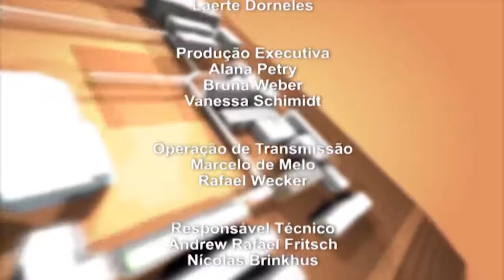Janela Educativa - Curso de Administração FISEM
TV Feevale - Janela Educativa - Curso de Administração FISEM